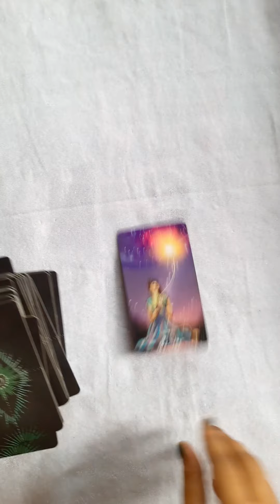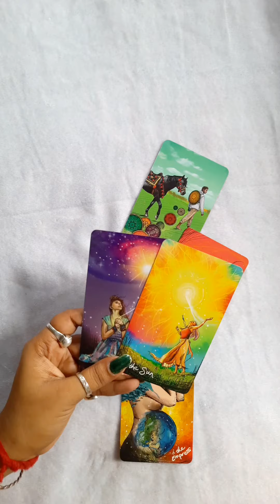Kya Wo Apke Liye Stand Lenge 🔮 Relationship Mein Action Lenge 💜 Timeless Hindi Tarot Allsigns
For Paid Personal Readings 👇🏻

1. For Paid Personal Readings Fill This Form

2. You Will Get A Confirmation Message On Telegram ( Make sure you active on Telegram. For Letest Update Join My Telegram Channel

3. After Confirmation Message You Will Be Asked To Payment And Send A Screenshot Of Payment

4. After Completing Payment You Will Get Your Reading Within 5Days